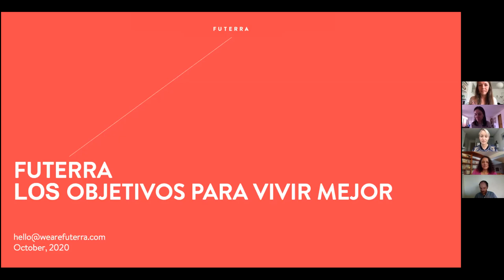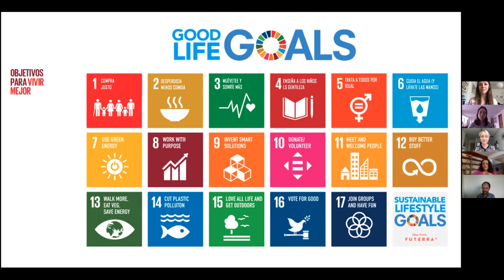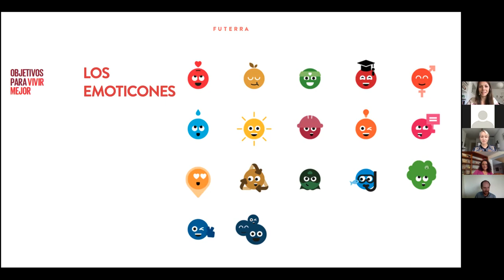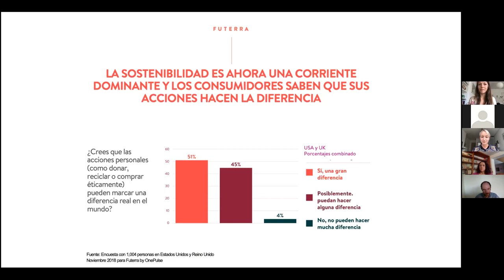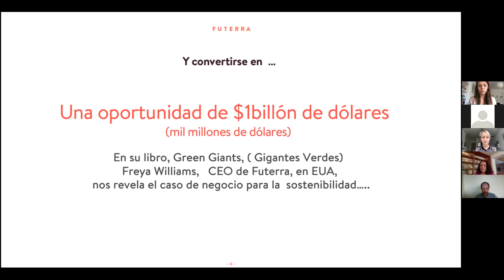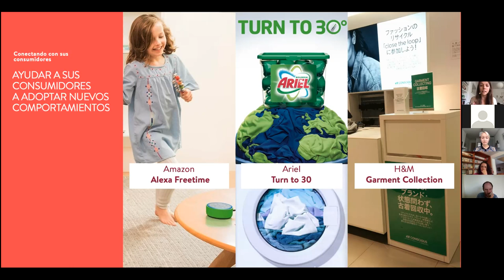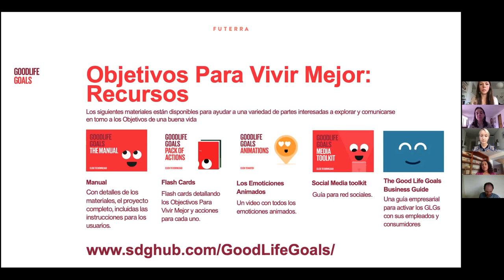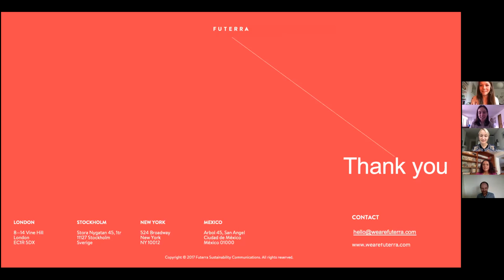Los Objetivos para Vivir Mejor, son para las empresas que cambian el mundo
Un seminario web sobre cómo hacer que los Objetivos de Desarrollo Sostenible sean relevantes para sus marcas ayudando a vivir a consumidores y empleados un estilo de vida sostenible.